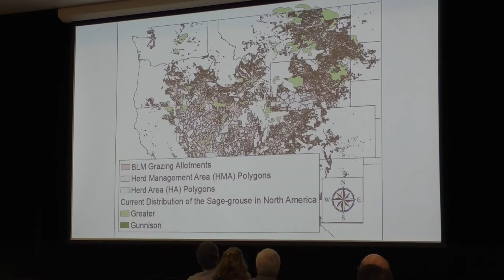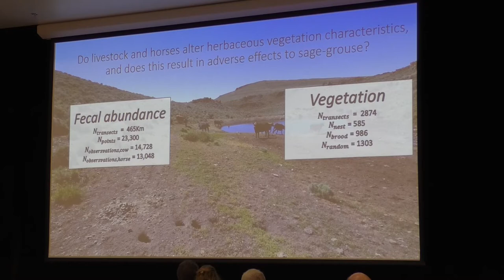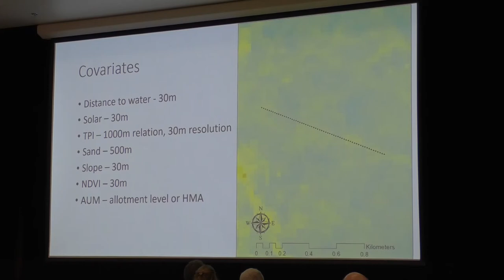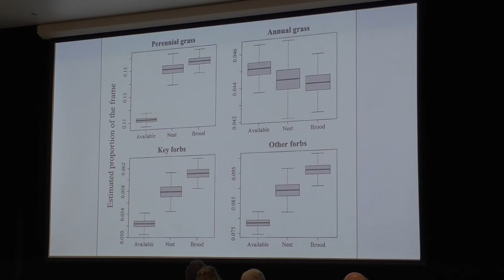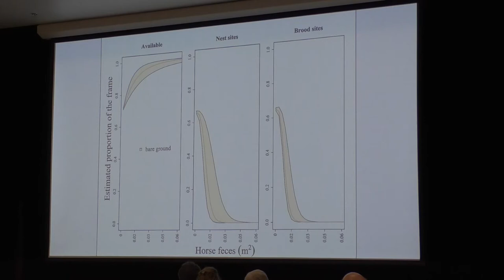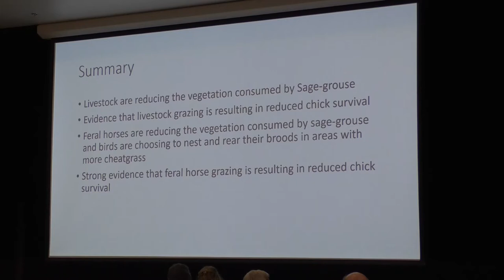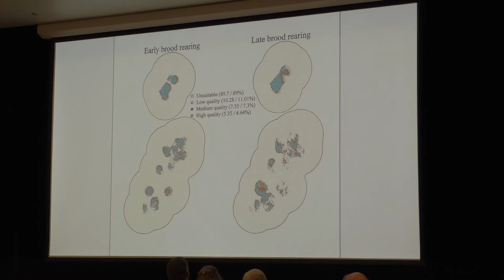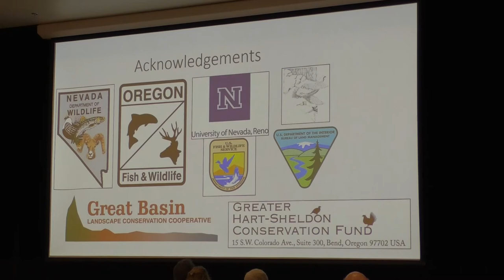2021 NDOW June Commission Meeting Agenda Items 8E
Nevada Department of Wildlife June 2021 Commission Meeting
Friday, June 25, 2021
Agenda Items 8E